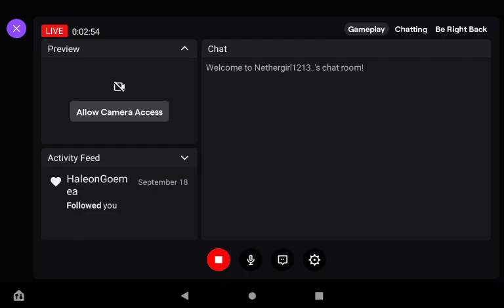Another Chill Slime SMP Stream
A chill stream I thought before I started dealing with the world plugin and dying internally because of it!